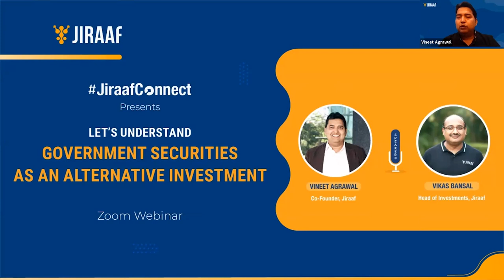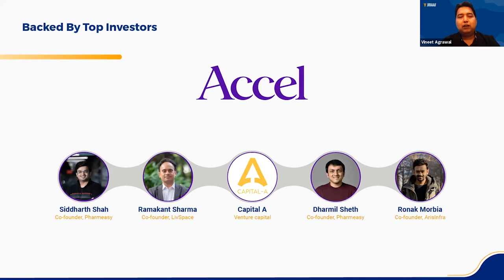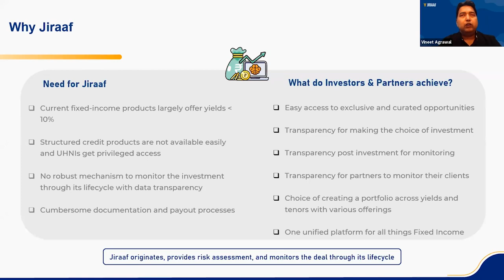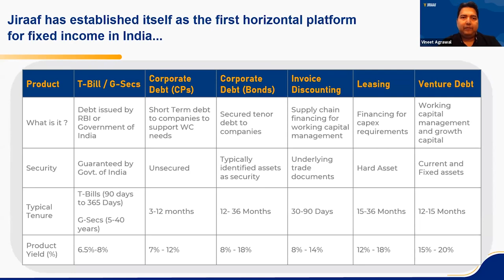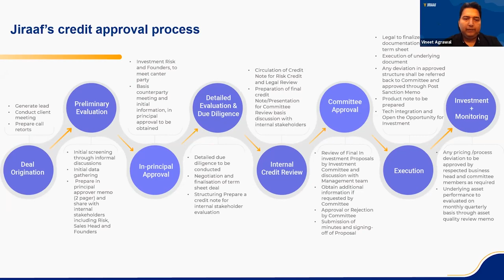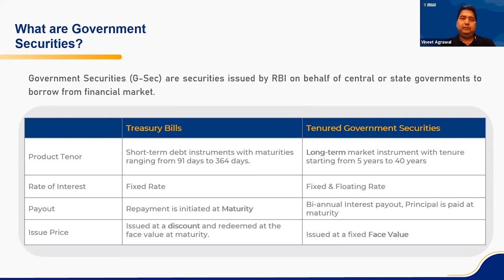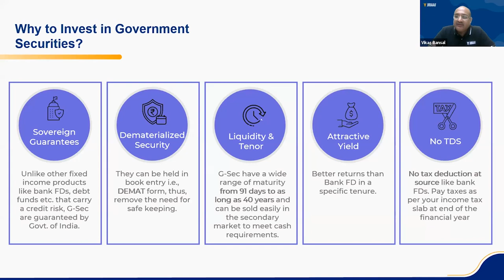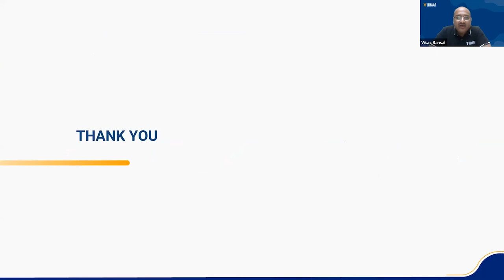JiraafConnect Episode 15 | Let's Understand Government Securities as an Alternative Investment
Watch the full webinar recording of the Episode 15 of JiraafConnect educative webinar series where you will Understand Government Securities as an Alternative Investment with Jiraaf.

Hear from Vineet Agrawal, Co-Founder, Jiraaf, and Vikas Bansal, Head of Investments, Jiraaf, to understand Government Securities that you can explore as an Alternative Investment to build a smarter investment portfolio.

to explore high-yield fixed income investment opportunities.